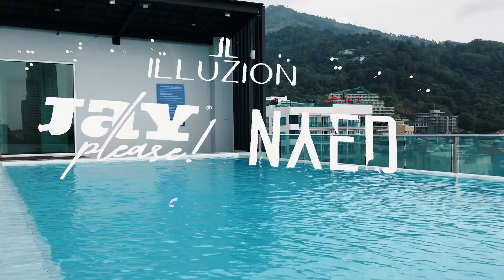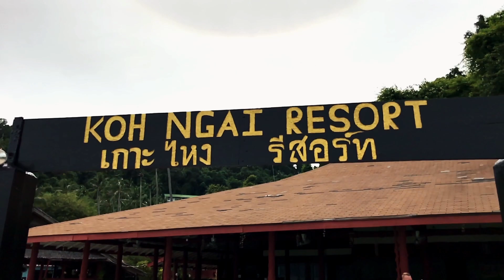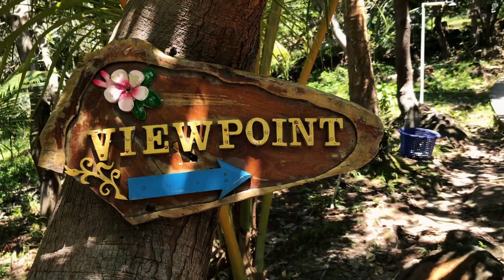Discover Thailand 2017 | Daniel Hotový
Short trip to Thailand | December 2017
Thailand is beautiful, full of colours and good people. Let´s discover part of Thailand together throught my video.
Shooted on iPhone 7 and GoPro 3+ Black Edition

Diatribe by Oliver Michael - Parhelion
Wansui by Oliver Michael - Parhelion
Faster People by Pieces Of Movement